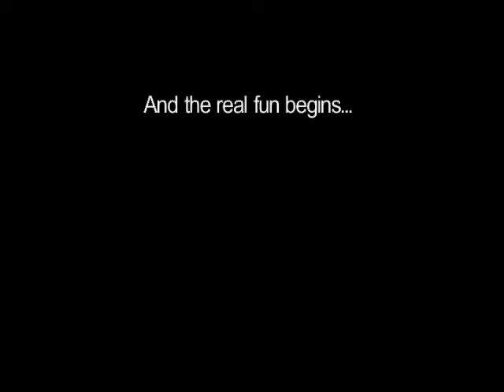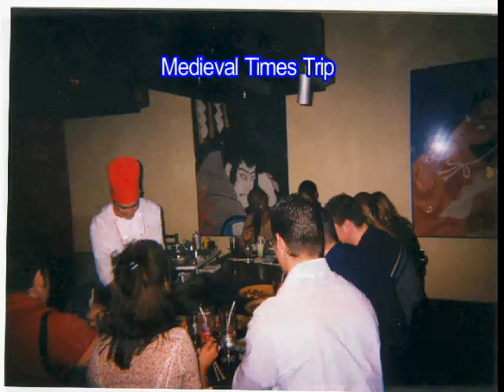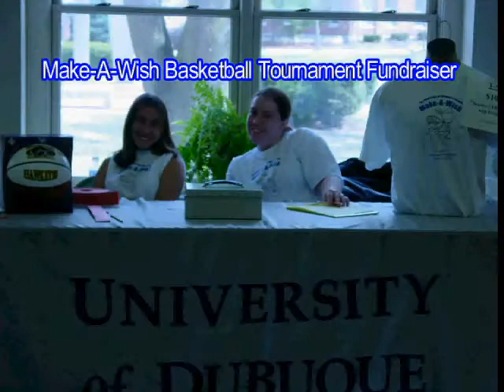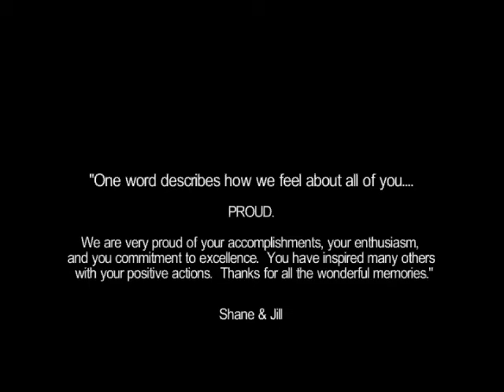SAA Video 2002-2003